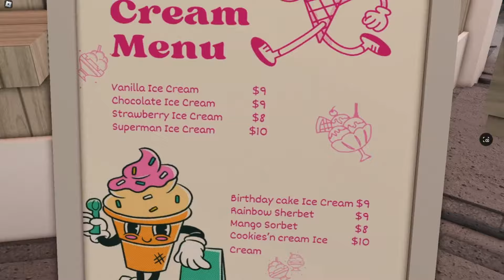MOVING into my NEW town HOUSE!! 2024 **I STEAL STRAWBERRIES?!.AND BREAK INTO BUILDINGS IN THE TOWN**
STAY TUNNED FOR THE NEXT VIDEO!!

ʚ hey everyone!💐 Today I MOVE into my new town HOUSE!! and I steal some strawberries and break into some buildings in my new town..

◜ .♡︎ my platforms: ♡︎. ◝
ʚ Tiktok:: -  GraciexMisty7
ʚ  Avery's Tiktok: AverysTheQueen

╰►:: credits ♡
 - intro: template on YouTube!